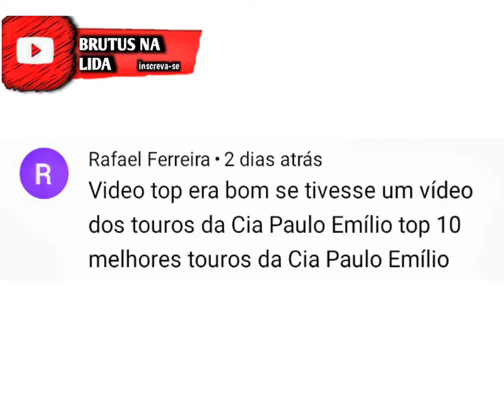Os 11 melhores touros da Cia Paulo Emílio em 2020